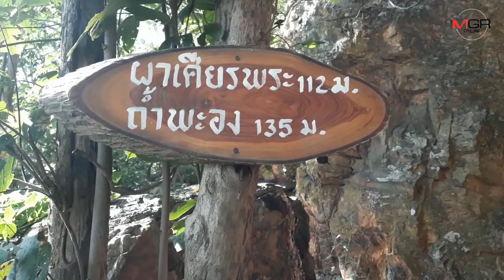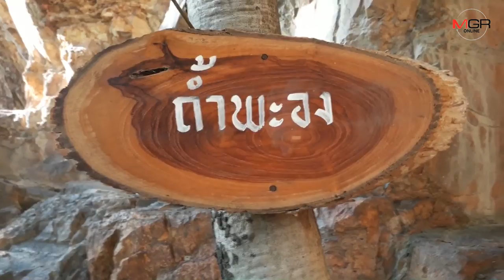อันซีน“เขาเชิง คีรีมาศ”งามน่าทึ่ง! ทั้งผาชมวิว180องศา-ผาเศียรพระ